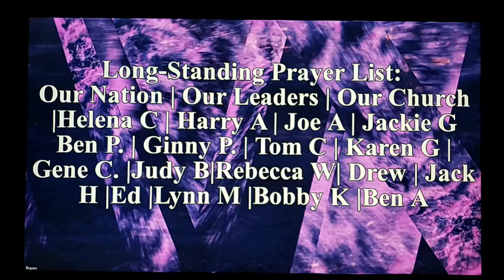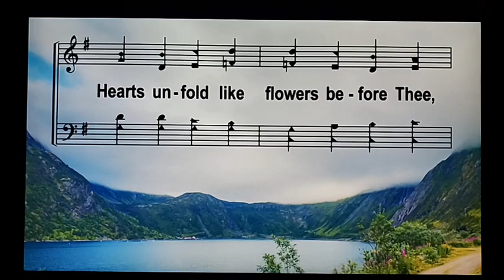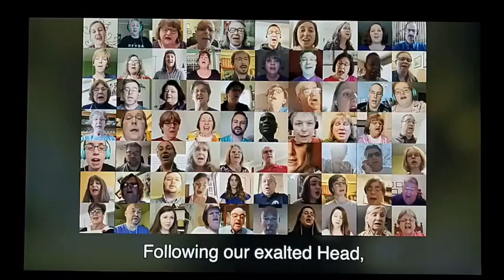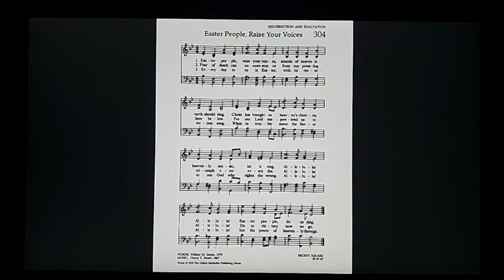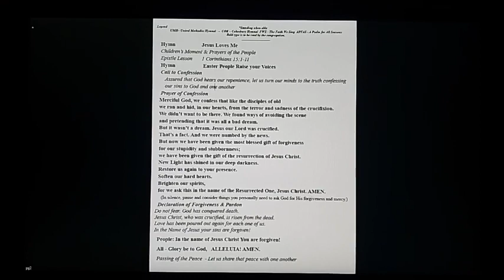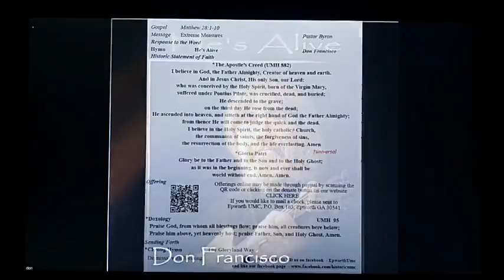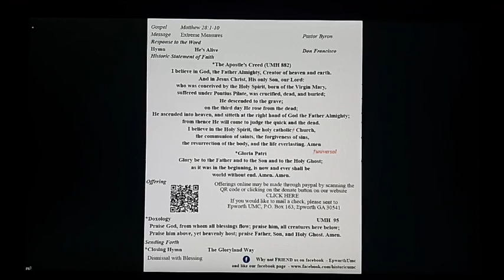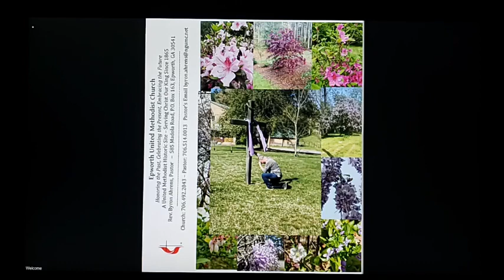He is risen, Extreme Measures 1119280431737772